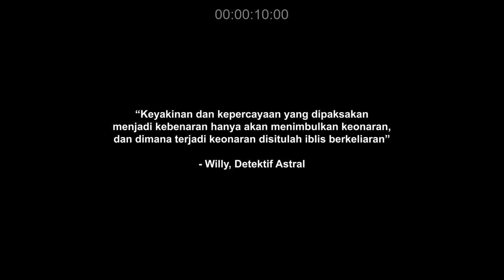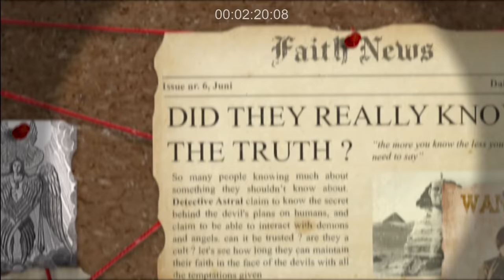Kehidupan Setelah Kematian ! Kemana !? || PORTAL Podcast Astral